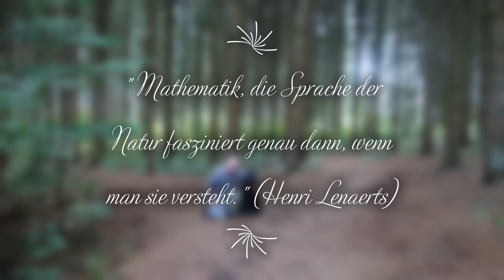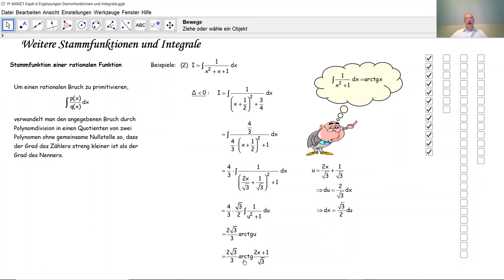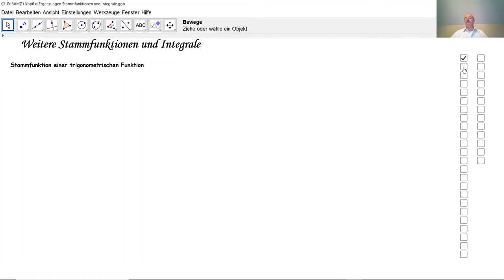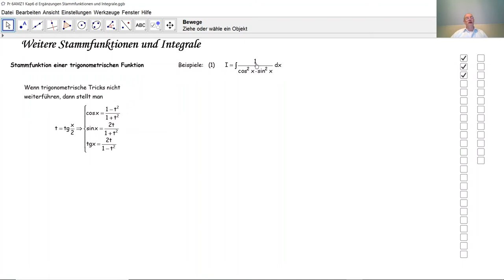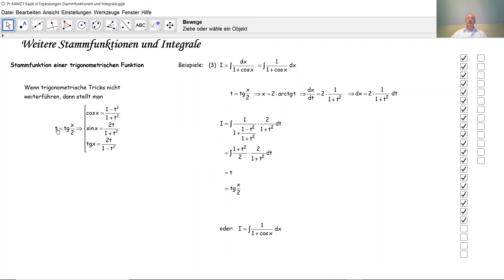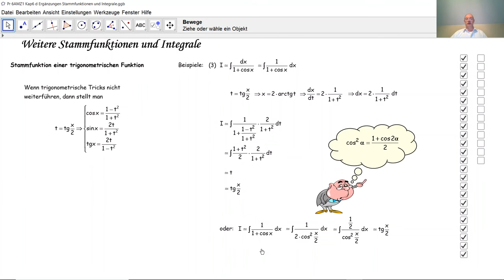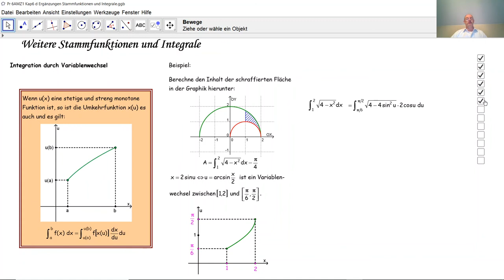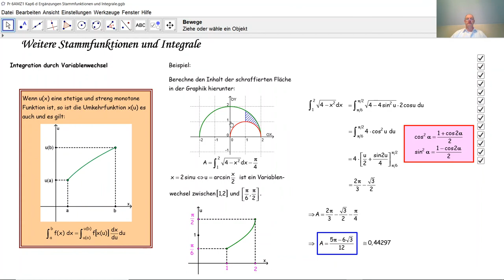Weitere Stammfunktionen und Integrale D7011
D7011 Hier werden schwierige Stammfunktionen von rationalen Brüchen und von trigonometrischen Funktionen berechnet sowie ein zusätzliches Integral.